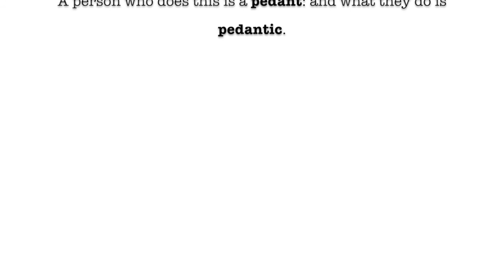Word of the Day: Pedantry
Learn a new word every weekday with the Word of the Day from Firefly Books. Improve your vocabulary with the words in 500 Words You Should Know — the book for those who appreciate the finer words in life.